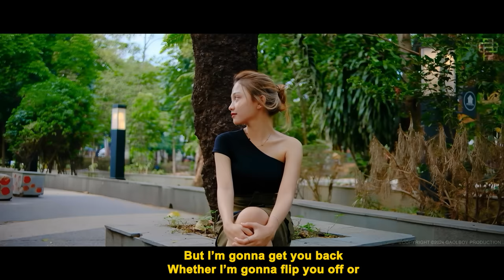Taylor Swift 2024 (With Lyrics) - TTPD: The Anthology (Full Album Playlist) 2024